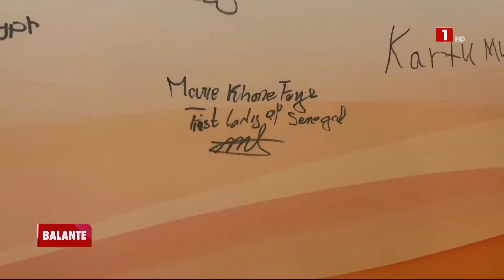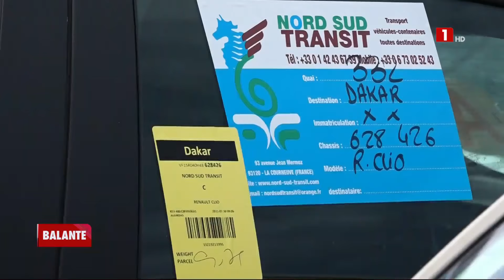JOURNAL BALANTE - VENDREDI 06 SEPTEMBRE